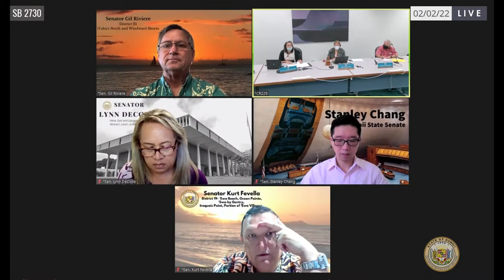CPN Public Hearing 02-02-2022 9:30am